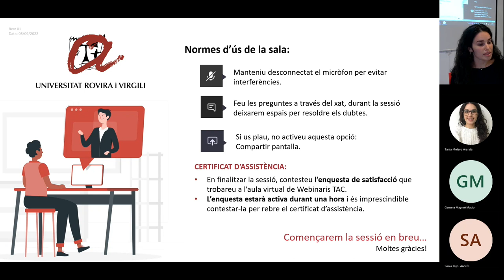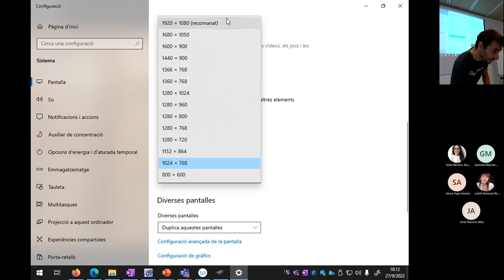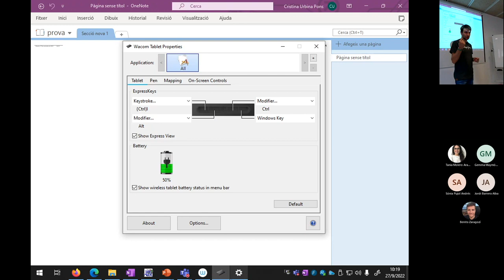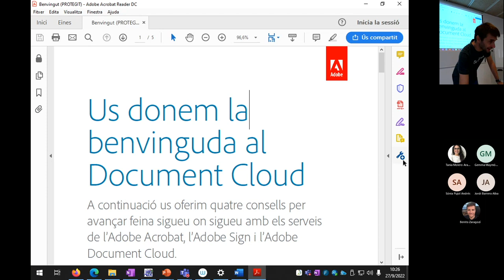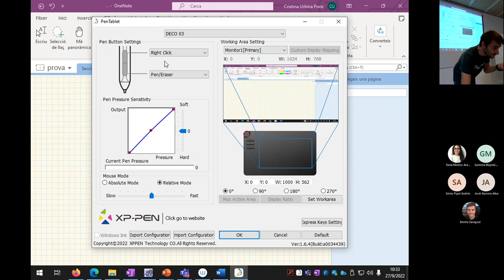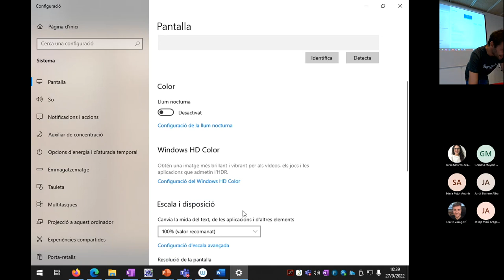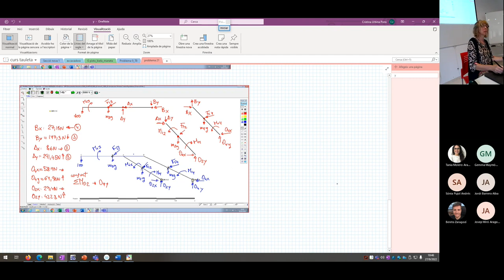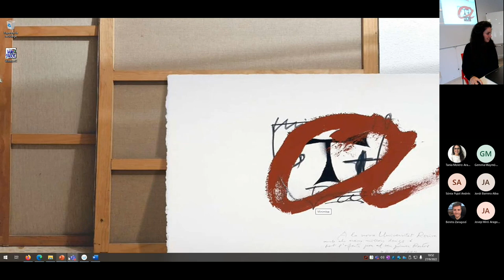Taller sobre l'ús de la tauleta digitalitzadora per a la docència presencial (V3)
27 de setembre de 2022

Dr. Jordi Duch Gavaldà, professor del Departament d'Enginyeria Informàtica i Matemàtiques

Dra. Cristina Urbina, professora del departament d'Enginyeria Mecànica.

Aprèn a fer servir les tauletes digitalitzadores a la teva docència. Aquest dispositiu t’ajudarà a digitalitzar en directe tot el que habitualment s’anotaria a la pissarra de l’aula perquè tots els estudiants (presencials i virtuals) segueixin les explicacions del professorat.